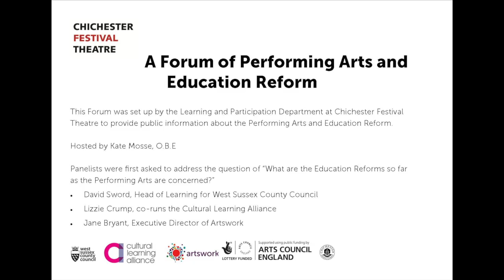A Forum of Performing Arts and Education Reform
How will the proposed national education reforms affect what young people study in our region? Chichester Festival Theatre invited the Director of Learning from West Sussex County Council to outline the education reforms. alongside a panel of experts. Hosted by Kate Mosse.